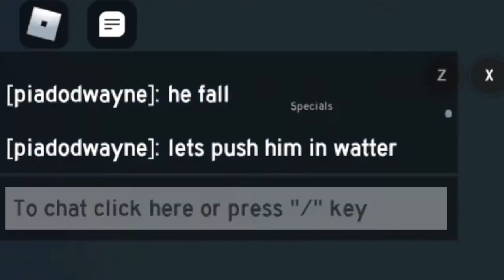All *SUSANOO* Transformations Vs. Kurama in Anime Fighting Simulator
Armored Nine tails, Perfect susanoo, Susanoo vs. Kurama!  Who will win